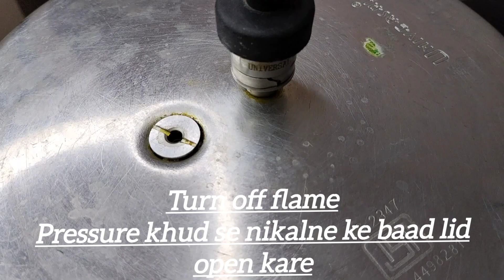Kashmiri Mutton Roghan Josh 😋 Mutton Roghan Josh 🥰 || कश्मीरी मटन रोगन जोश recipe 👌by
Kashmiri Mutton Roghan Josh 😋 Mutton Roghan Josh || An Aromatic recipe by cookwithNaaz

INGREDIENTS:
700gm Mutton
1 tbsp Desi ghee
1 tsp Shah zeera
2 dalchini stick
4 cloves
3 badi elachi
5 green elachi
1 javetri
2 tsp kashmiri lalmirch powder
1 tsp salt
½ tsp haldi powder
2 tbsp dahi
1 tsp ginger powder
1 pinch kesar
1 tsp fennal powder
1 tsp zeera powder
1 tsp elachi powder
7-8 Hari mirch
1 bunch dhania ke patte

Watch for more new recipes 👇
LINK TO COOK WITH NAAZ